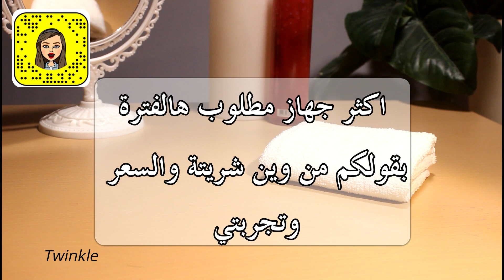تجربتي مع جهاز شفط الرووس السوداء